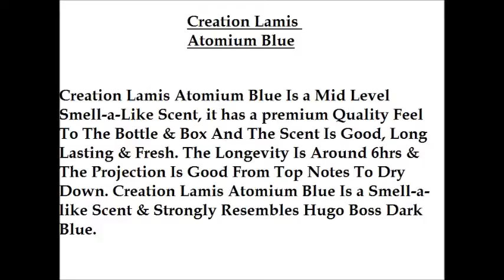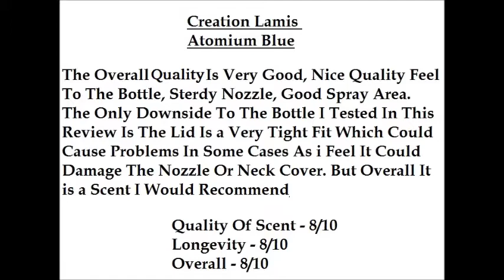Creation Lamis Atomium Blue Review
Short Overlook Of Creation Lamis Atomium Blue

Track Entitled Soul Movements By V. Soul. Under No Rights Reserved